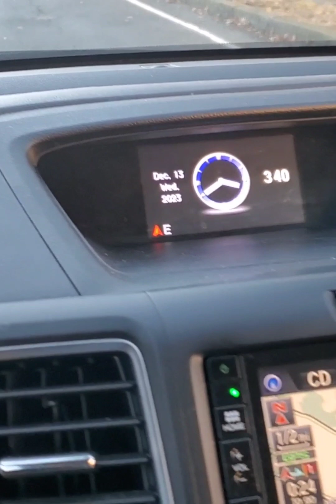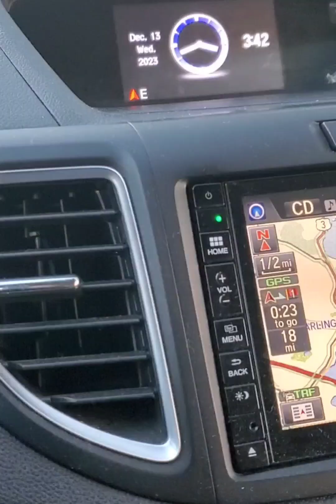Ciao bella car الوداع